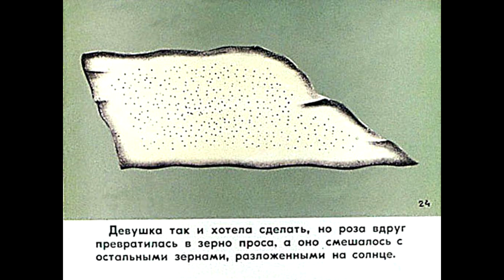Диафильм Злой волшебник по грузинской народной сказке 1983